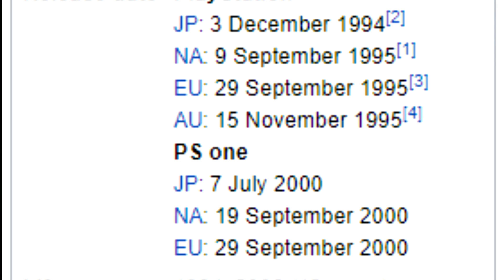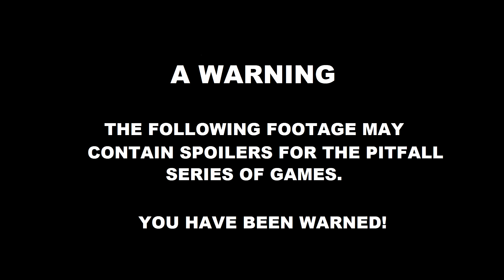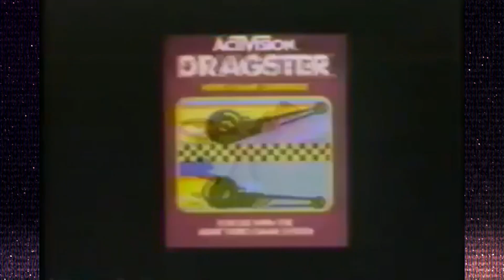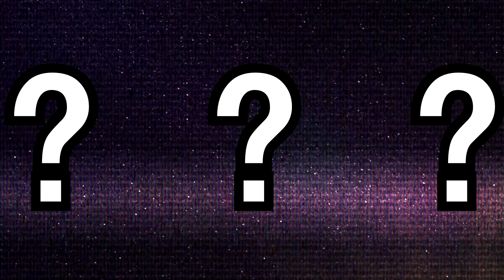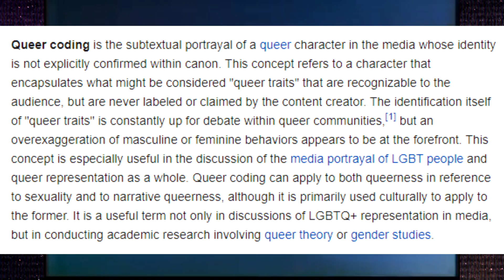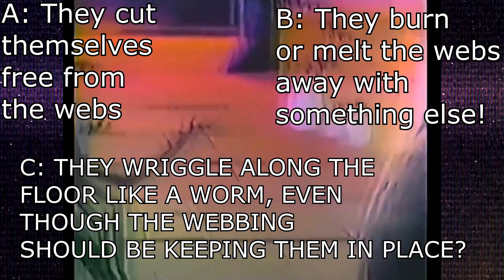The Recline of Gaming: Positives and Pitfalls - Part 1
Newer version with slightly louder audio, as requested by some viewers.

Ever played any of the Pitfall games and wondered what the history behind it is? Follow me on a journey to the years of yester, to experience games from generations past and witness the recline of gaming!

Intro: 00:00
Pitfall: 01:15
Pitfall II - The Lost Caverns: 07:22
Saturday Supercade: 12:24
Super Pitfall: 21:53
Pitfall - The Mayan Adventure: 24:32
Outro: 33:40